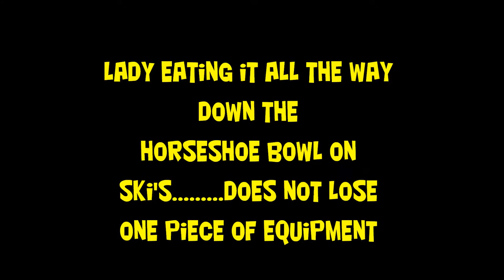Lady falling all the way down the horseshoe bowl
mid video you will see a cloud of snow that is where she frist falls...